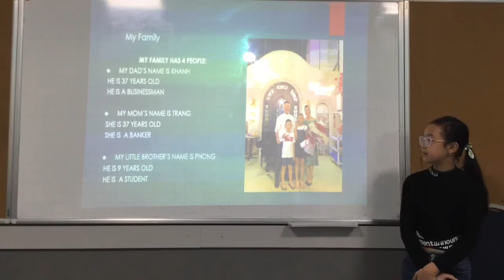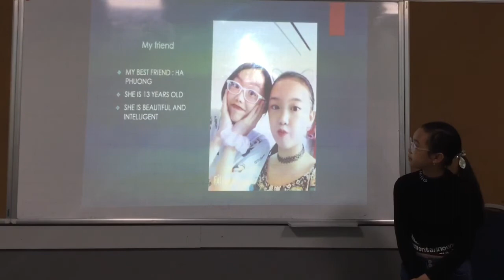CEC Lieu Giai_ES4S_Khanh Huyen_Presentation 1_Test in November